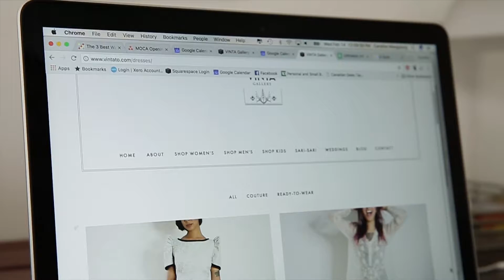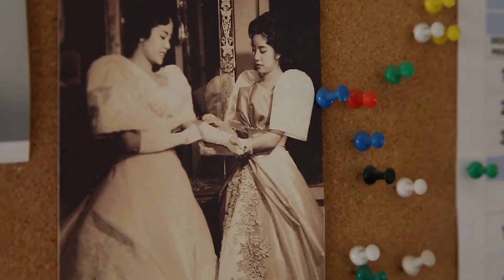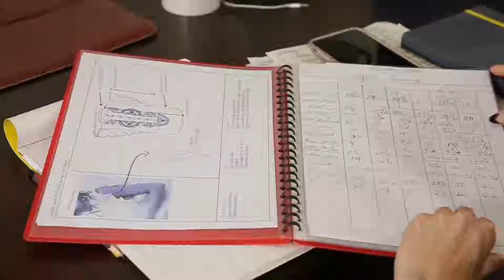FASHION DESIGNER 1000 NO TEXT